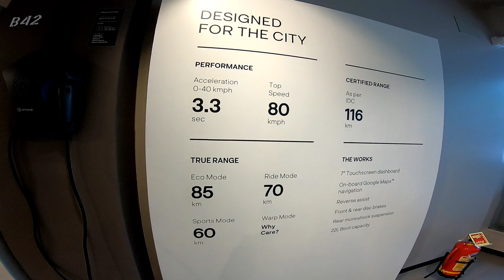Finally Booked My New Bike | Super Excited 🥳 Ather 450x | Mr_350Traveller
After Watching petrol price hikes in bangalore I decided to buy electric Bike here you go .